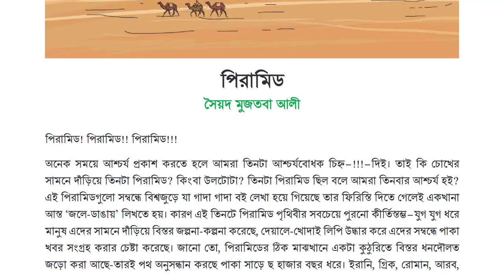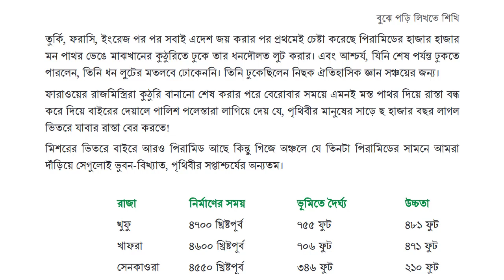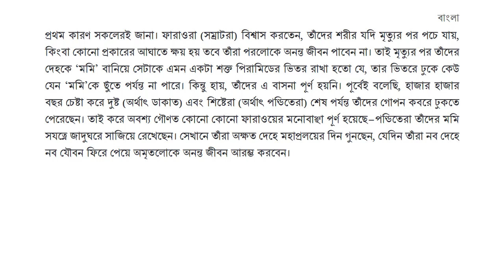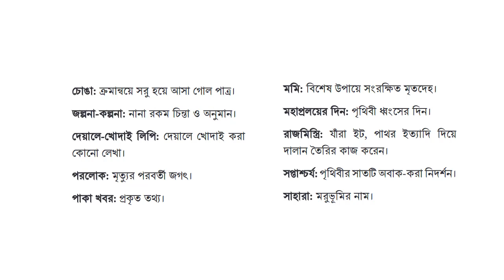পিরামিড - Pyramid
৭ম শ্রেণি বাংলা বই এর গল্পসমূহ:

গল্প: পিরামিড
লেখক: সৈয়দ মুজতবা আলী

=== আরো ভিডিও ===

=== সম্পূর্ণ প্লেলিস্ট ===

== শিক্ষক ==
দিপ্ত কুমার পাল